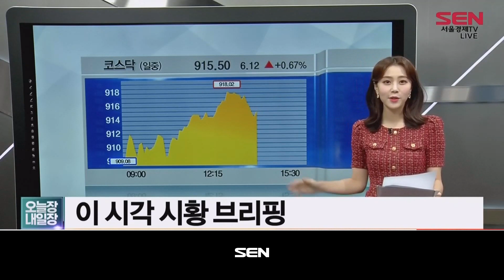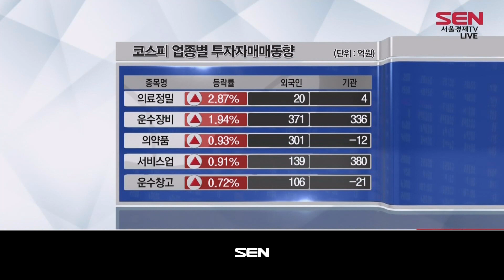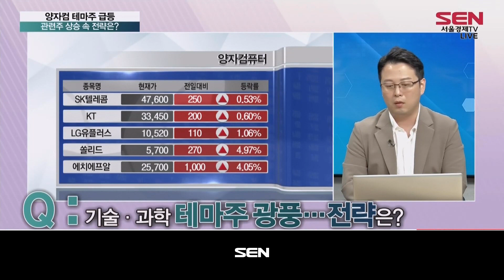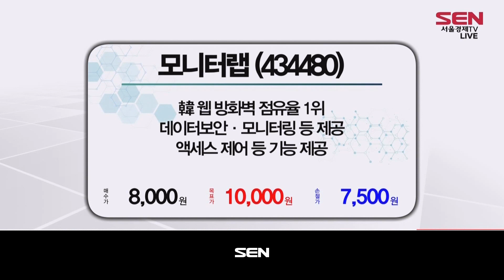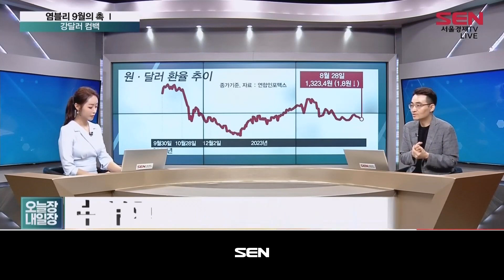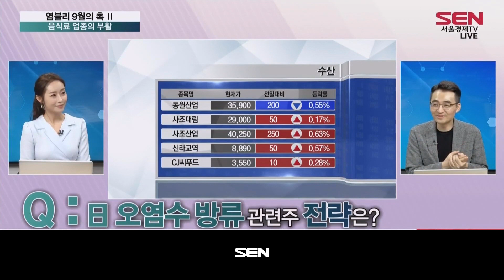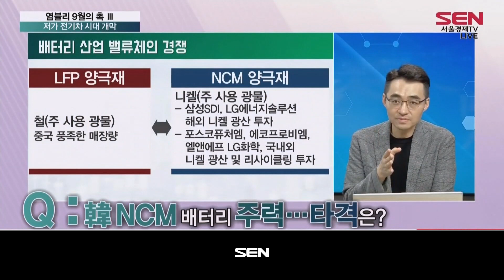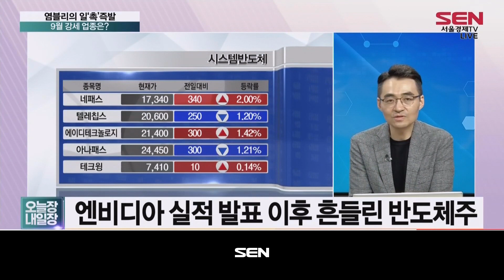오늘장 내일장 1부_119회_20230829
1) 이 시각 시황 (출연자: 최유정)

2) 이슈 (출연자: 황태규)
- 양자컴 테마주 급등 관련주 상승 속 전략은?
국내 연구진 '새 양자 상태' 발견... 양자컴 관련주 상승

황태규 PICK: 모니터랩
韓 웹 방화벽 점유율 1위
데이터보안·모니터링 등 기능 제공
액세스 제어 등 기능 제공

3) 고수의 선택 (출연자: 염승환)
- 염승환의 ‘촉’레이더 8월 증시 점검
- 염블리 9월의 촉 Ⅰ / 강달러 컴백
- 염블리 9월의 촉 Ⅱ / 음식료 업종의 부활
- 염블리 9월의 촉 Ⅲ / 저가 전기차 시대 개막
- 염블리의 일‘촉’즉발 / 9월 강세 업종은?
2,520선 이하 주식 비중 확대 지속
주가 소외기업 반격 기대
중국 경기 민감주 관심 必

PICK 업종 : 반도체
PICK 업종 : 정유·화학
PICK 업종 : 인터넷
PICK 업종 : 바이오